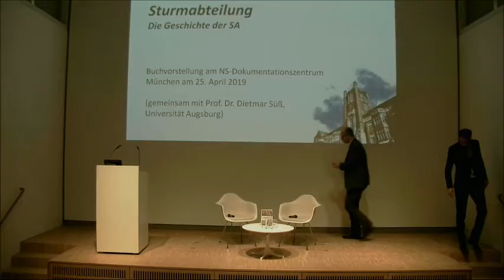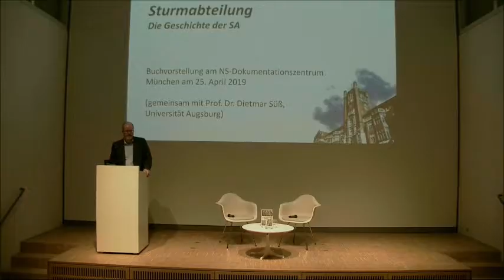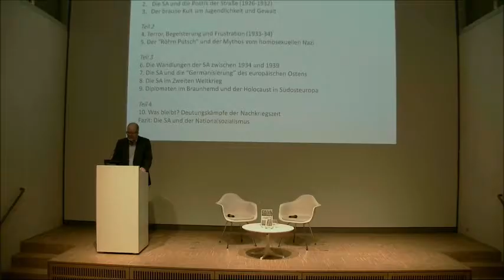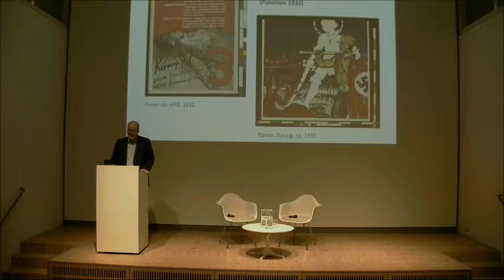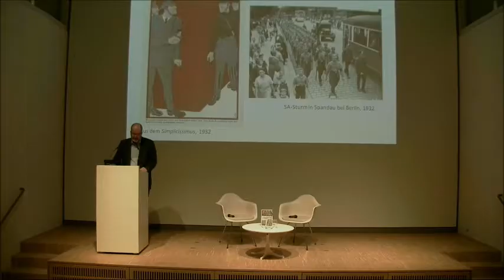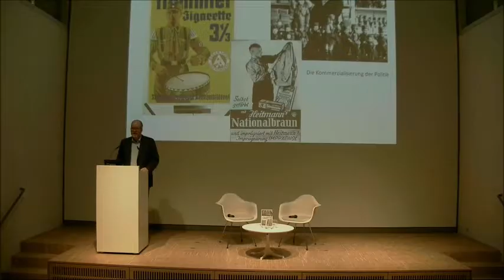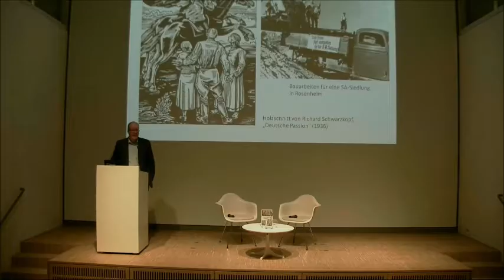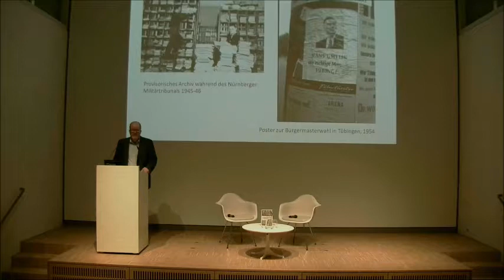Daniel Siemens: Integration und Gewalt. Eine Gesamtgeschichte der nationalsozialistischen SA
Am 25. April 2019 hielt der Historiker Daniel Siemens im NS-Dokumentationszentrum München einen Vortrag über „Integration und Gewalt. Eine Gesamtgeschichte der nationalsozialistischen Sturmabteilungen“. Das neue Buch des Historikers Daniel Siemens erzählt von den Anfangsjahren der SA und ihrem Aufstieg und analysiert erstmals ihre Bedeutung im weiteren Verlauf des „Dritten Reich“. Entgegen der landläufigen Meinung war die SA nach 1934 keinesfalls machtlos, sondern gewann vor allem im Zuge der deutschen Expansionspolitik ab 1937 neue Bedeutung. Führer der SA waren auch am Holocaust in Südosteuropa unmittelbar beteiligt. Lokale SA-Führer und ihre Mannschaften stabilisierten die NS-Herrschaft bis in die letzten Kriegstage hinein. Im Anschluss an seinen Vortrag sprach er mit dem Historiker Dietmar Süß (Universität Augsburg).

Die Geschichte der nationalsozialistischen Sturmabteilungen (SA), deren Mitglieder maßgeblich am Aufstieg der NSDAP zur Massenpartei und an der gewaltsamen Etablierung der NS-Diktatur mitwirkten, ist gut erforscht. Das gilt jedenfalls bis zu den Ereignissen vom Sommer 1934, als im sogenannten „Röhm-Putsch“ zahlreiche Führer der SA sowie konservative Regimegegner ermordet wurden.

Daniel Siemens ist Professor für Europäische Geschichte an der Newcastle University.